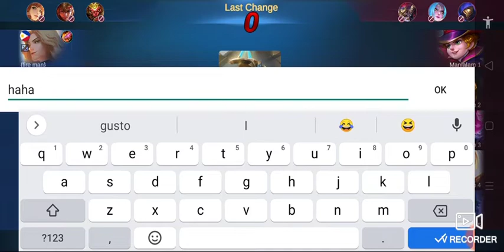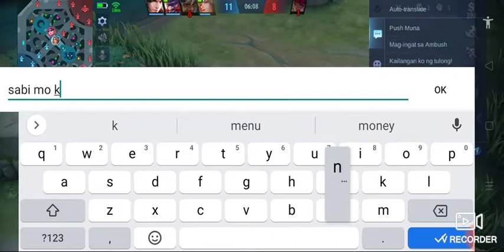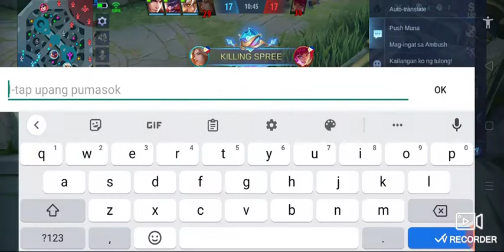HOT BATTLES OF MLBB|MOBILE LEGEND BANG BANG|HERO PICK| EDDIT| RANK GAME| EPIC BATTLE